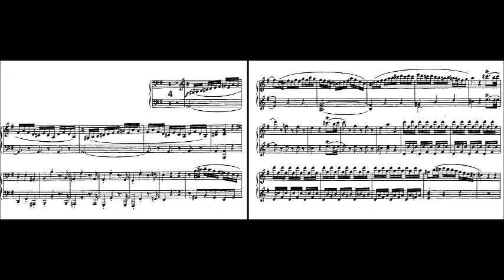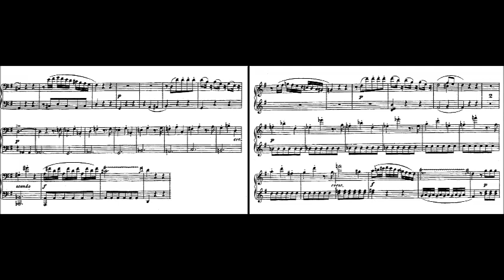Mozart - Allegro, fragment for Sonata, piano 4-hands, K .357 (1787?)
Allegro in G major, piano 4-hands, K.357 fragment (1786-87?)

Ingrid Haebler & Ludwig Hoffmann, piano

Description of autograph manuscript: working draft of an unfinished movement in G major for piano duet, K.357/500a, n.p. [Vienna], n.d. [1791], breaking off after 161 bars in 2/4 time, in brown ink on three systems of four staves per page, frequent erasures and a few emendations, annotated at the head in autograph 'Mano dritta' and 'Mano Sinistra', inscribed at the head, not in autograph, 'Sonata a 4 mains' and 'Herausgegeben ? - nicht ganz', and at the foot of p.5 'zum Andante 71te T.[?]', 6 pages, oblong folio.